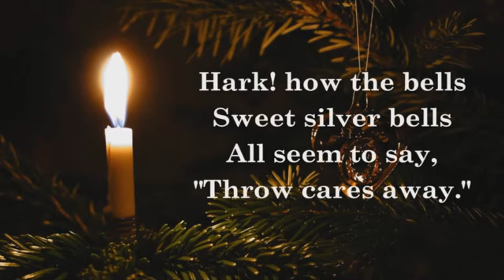ESCAPING THE PRISON! - Minecraft Server Event